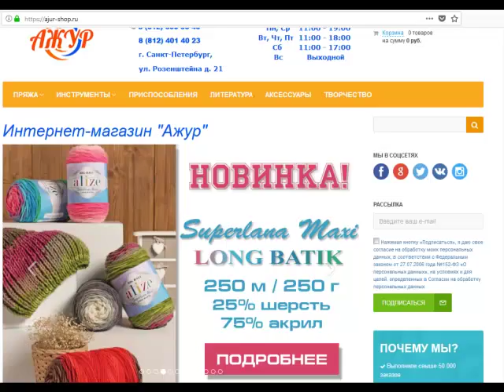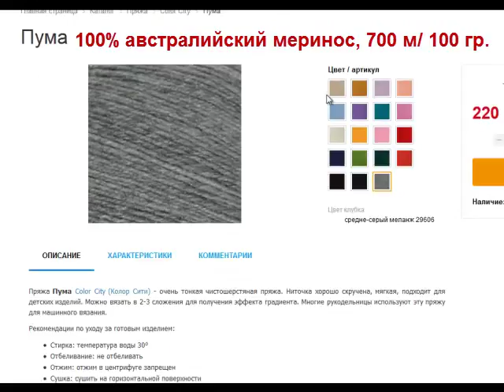Выбор пряжи в магазине АЖУР, спонсора марафона "А-типичная собачка"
Интернет-магазин пряжи и инструментов для вязания. Доставка почтой, курьером, постаматы и пункты выдачи по всей России. Заказ от одного мотка оформлять на сайте